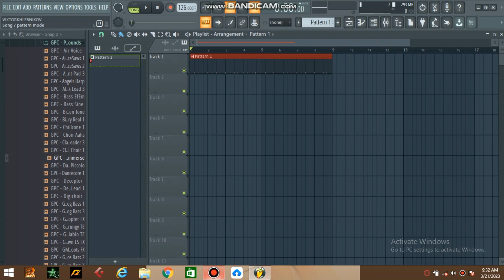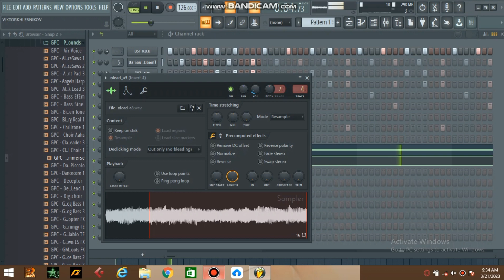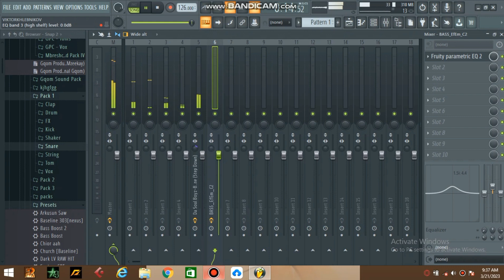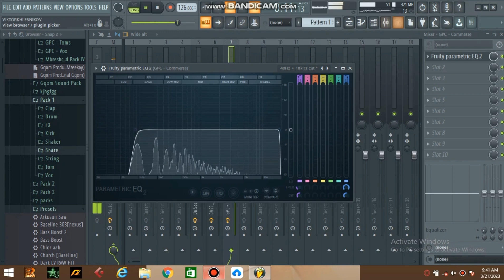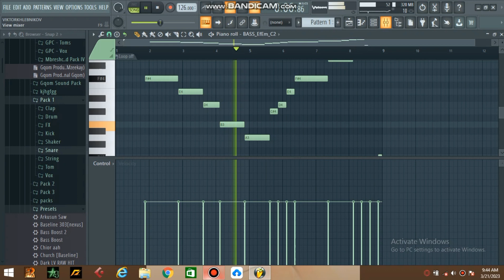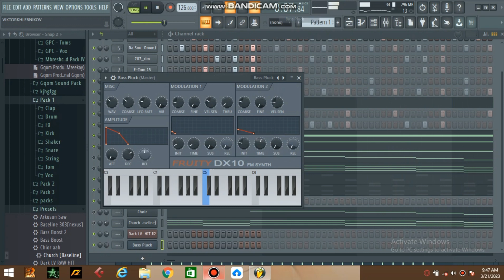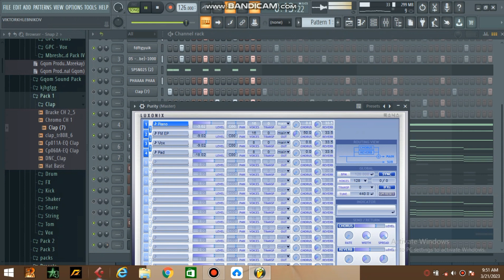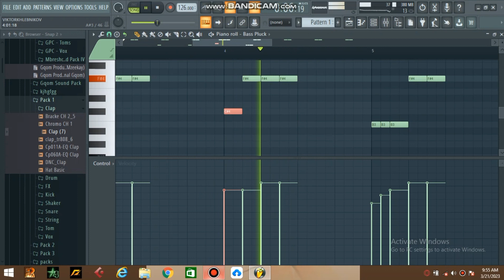How to make iGqom CPT Style from scratch[+Free FLP]